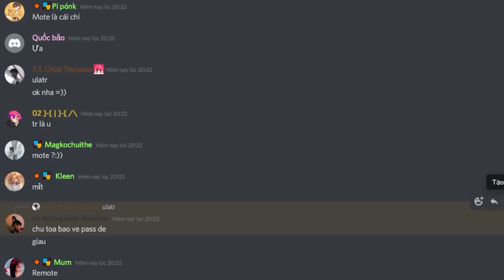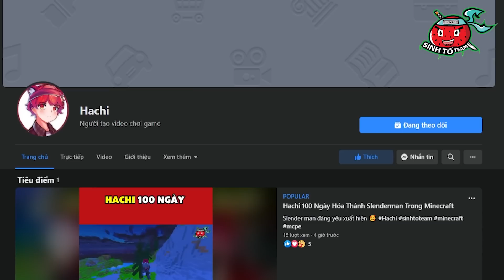HACHI EM BÉ NGƯỜI SÓI MẠNH NHẤT TRONG MINECRAFT*HACHI EM BÉ NGƯỜI SÓI*